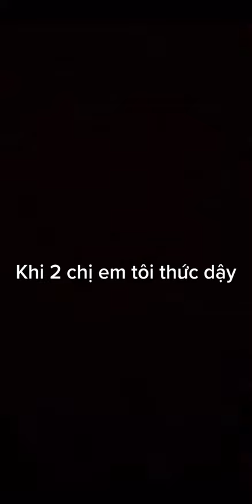Gái xinh tiktok trào lưu tiktok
tiktok newtrend tiktokGái xinh#
# tiktok#tiktokvn#tiktokvietnam